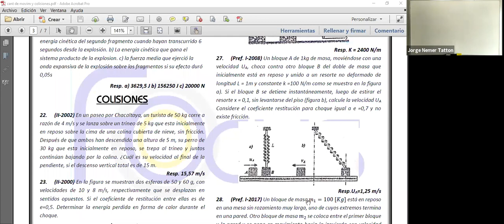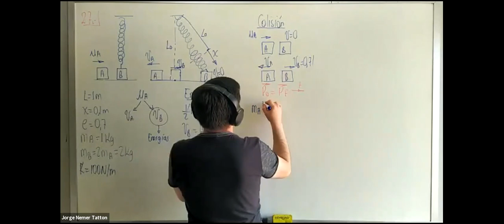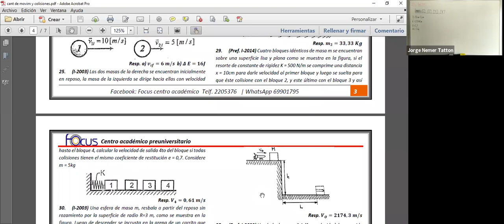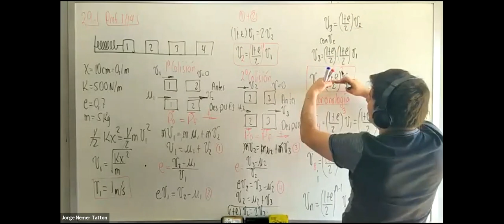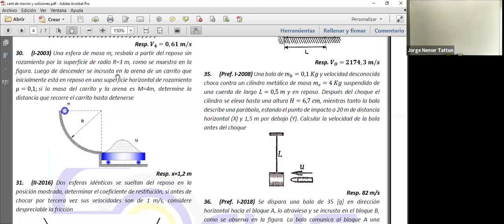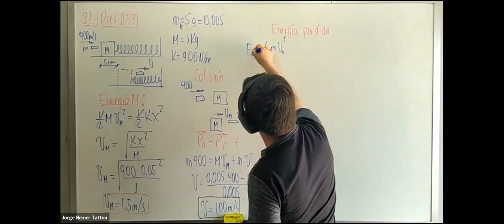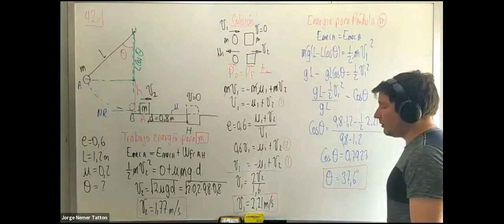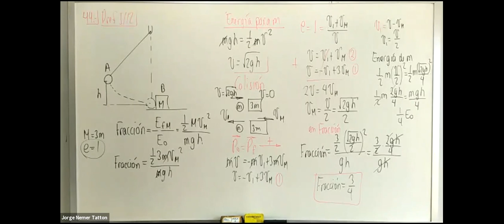9 Colisiones con energías